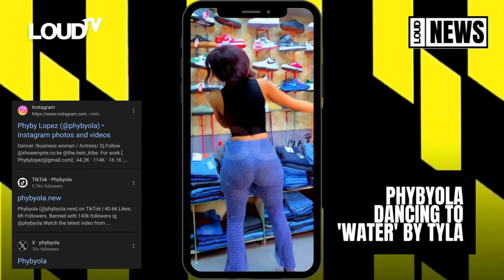PHYBYOLA Takes On 'Water Challenge' | LOUDTV News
PHYBYOLA Dancing To 'Water' By TYLA | LOUDTV News